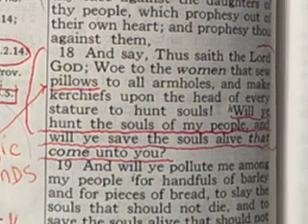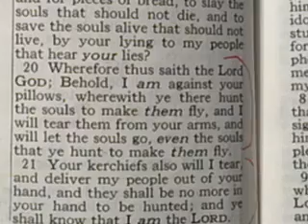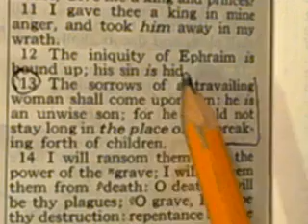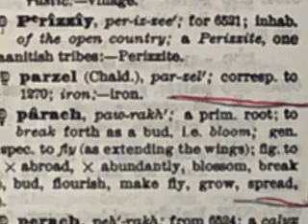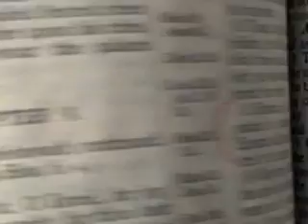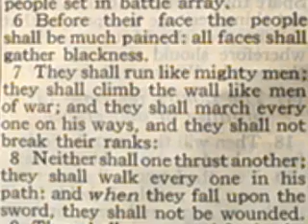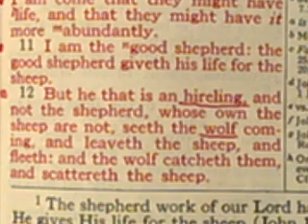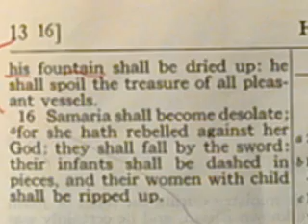18.WITCHES/WIZARDS.. MAKE THEM FLY??!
heavey duty... if you real you will feel it.
Do you know the loving voice of the true Shepard?
I do.